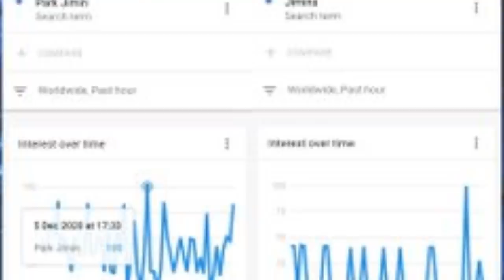MALAS NOTICIAS! NADIE PUDO VER LOS AUNCIOS DE JIN EN SU CUMPLE | JIN SE SIENTE SOLO? SUGA LLORA